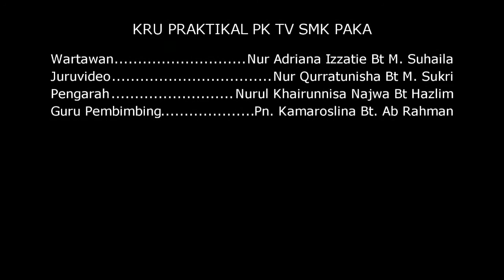Episod 67 : Majlis Pemuafakatan Pendidikan Zon Paka tahun 2017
Saksikan klip-klip menarik yang sempat dirakam oleh kru PK TV sepanjang Majlis Pemuafakatan Pendidikan Dun Paka di Dewan Seri Gemilang SMK Paka